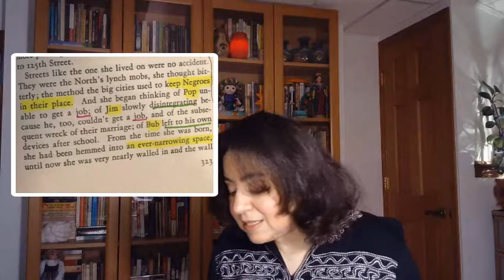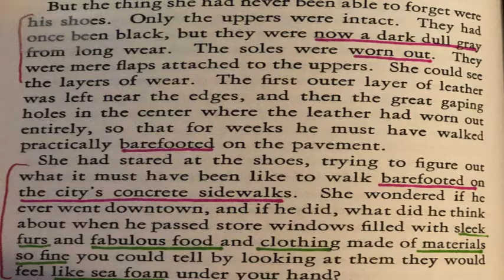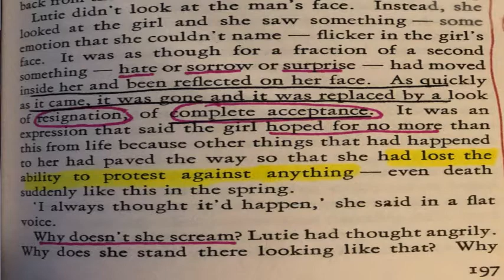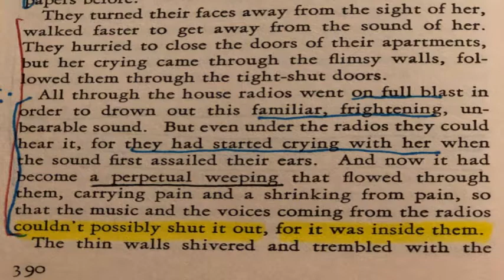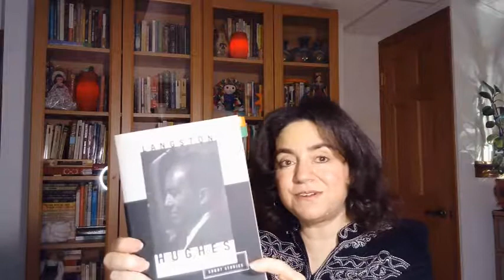Ann Petry’s The Street: Powerful Passages & Connections to Other African American Texts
Written in the mid-forties by prominent African American writer Ann Petry, The Street is as relevant today as it was when it was published. In this video, I provide a summary of the novel, explain why I recommend it, read six significant passages, and make brief connections to other African American texts.  I discuss the novel’s important message about the emotional toll of economic discrimination upon the main character, Lutie Johnson, and her ex-husband, Jim. Using the power of storytelling, Petry allows her readers into the mind of Lutie Johnson as she struggles to free herself and her son from being entrapped with very little chance for economic prosperity in their devalued neighborhood. Ann Petry uses Johnson’s story to help readers open the door to empathetic understanding. Petry shows that Johnson’s struggles are not isolated; the personal story helps readers understand the wider community struggles. – Dr. Amani Wazwaz

Edition Used in this Video:
I quote from the Houghton Mifflin Company edition of The Street.

Other African American Texts Mentioned in this Video:

Our Nig by Harriet Wilson

Narrative of the Life of Frederick Douglass by Frederick Douglass

My Bondage and My Freedom by Frederick Douglass

The Life and Times of Frederick Douglass by Frederick Douglass

 “Thank You, Ma’am” by Langston Hughes

When and Where I Enter by Paula Giddings

“Sweat” by Zora Neale Hurston